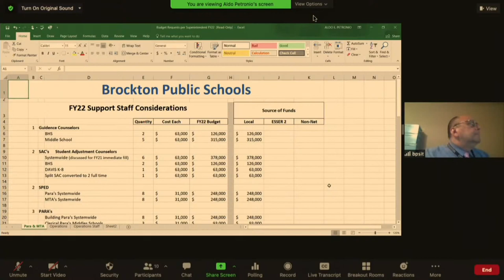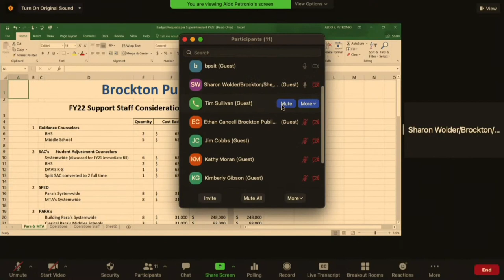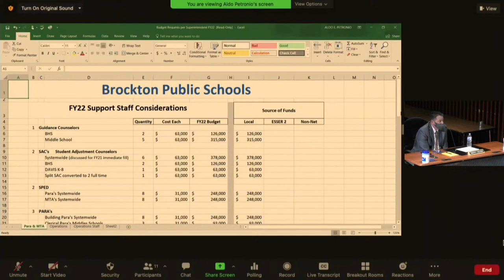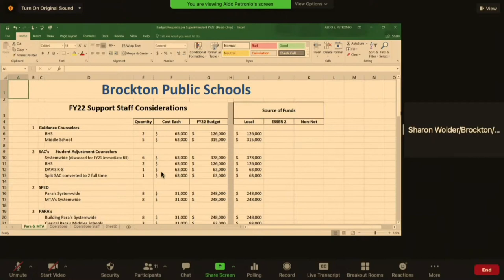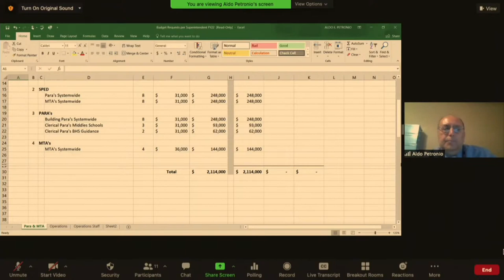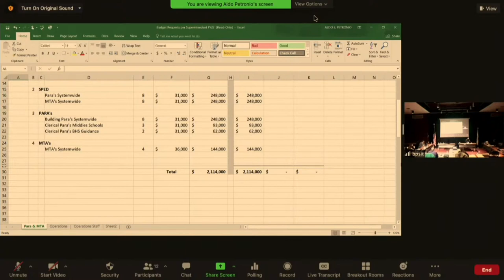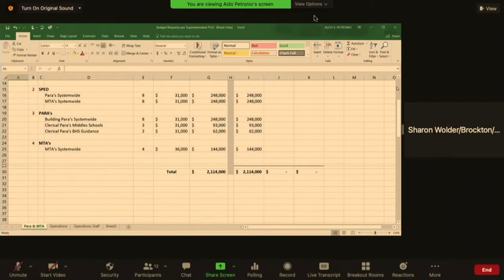Brockton Public Schools Finance Subcommittee Meeting 3-30-21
BPS Finance Subcommittee Meeting